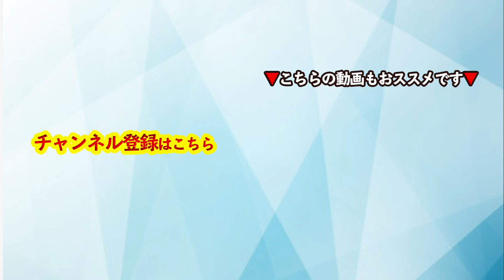【WorldPeaceCoaching対談】コーチングのポジティブなエネルギーは広がる〜PX2受講生に実際に起きた変化【高崎仁＆青山龍 対談】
2019年12月22日(日)にチャリティイベント「WorldPeaceCoaching2019」を広島で開催！

高崎仁コーチは第1部のパネルトークに出演します。